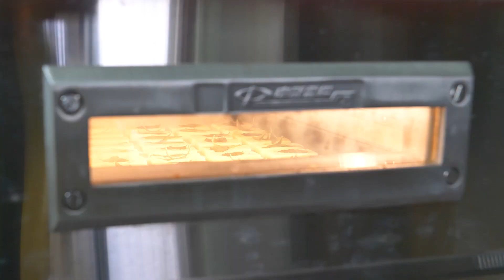2022年群聯電子偏鄉學童公益活動《益起上學趣》